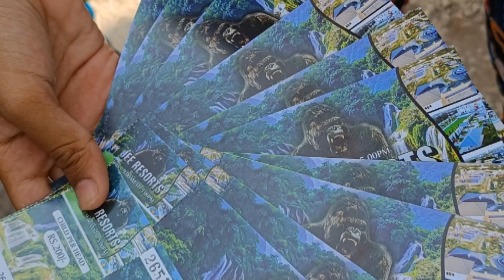My first vlog| Jee resort theme park|Tirupur # kv vlog# @kveasysamayal5884 Low budget theme park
JEE RESORT THEME PARK

Ticket
For children: rs 200
For adult: rs 350

Location:
Jee resort water falls
Perichipalayam, Tirupur - 641604.